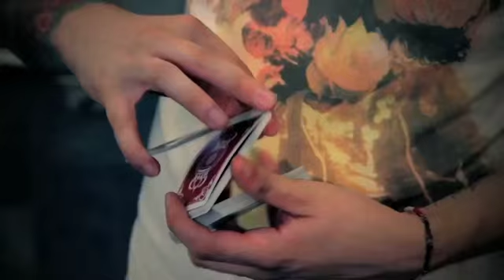The Crown Deck (RED) from The Blue Crown - Tricks